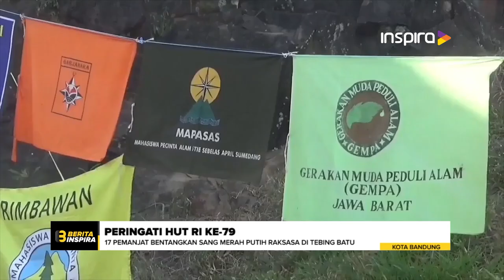PENGENDARA DI SIMPANG LIMA MENGHENTIKAN KENDARAANNYA UNTUK MELAKUKAN PENGHORMATAN SELAMA 3 MENIT